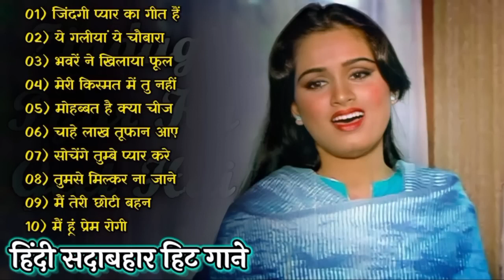Old Is Gold 🌹🌹सदाबहार पुराने गाने 💔 Old Hindi Romantic Songs 🌹 Evergreen Bollywood Songs 🌹